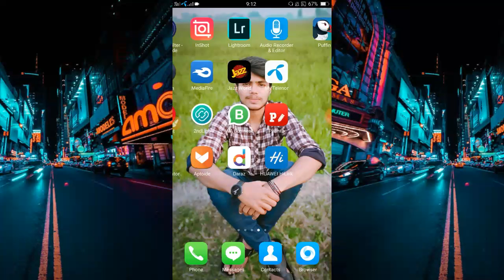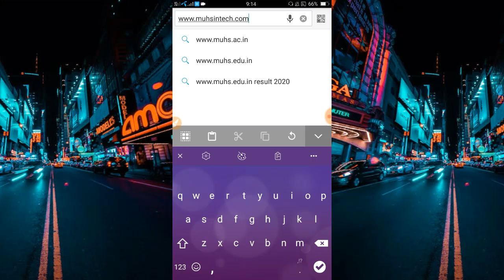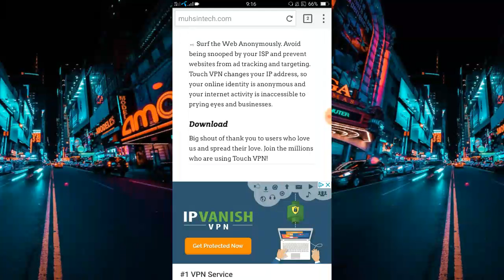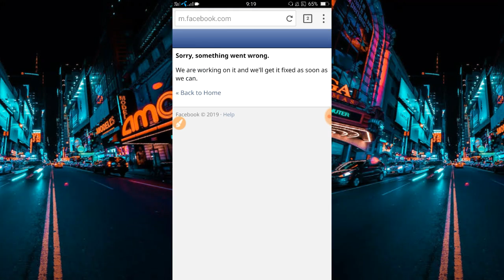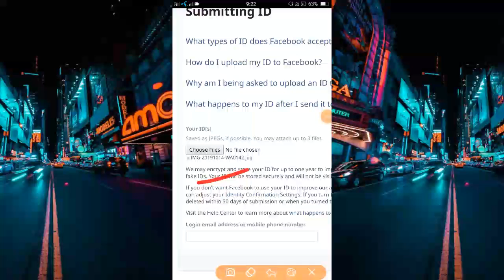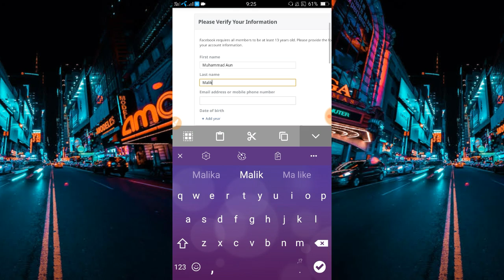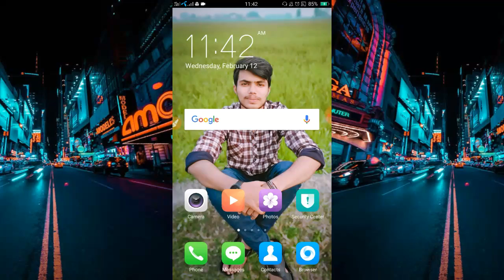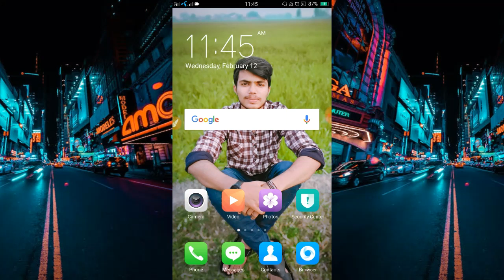HOW TO VERIFY FACEBOOK ACCOUNT 2020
Hello Guys Today In This Video I Will Show You how to verify facebook account life time, how to verify facebook account 2020, how to verify facebook account life time, how to verify facebook account, How to verify facebook account life time, how to verify facebook account 2020 By Mohsin Tech Hope You like This video If You Like This Video So Please Don't Forget To Subscribe Like Share & comments Thanks For Watching :) 😘❤🔥🌹😍💕😊

1) how to verify facebook
2) how to verify facebook account
3) how to verify facebook account 2020
4) how to verify facebook account without id card
5) verify your facebook account

🎋Keep Supporting 💪🏻
💡Keep Loving ❤
✨Keep Sharing ⤴